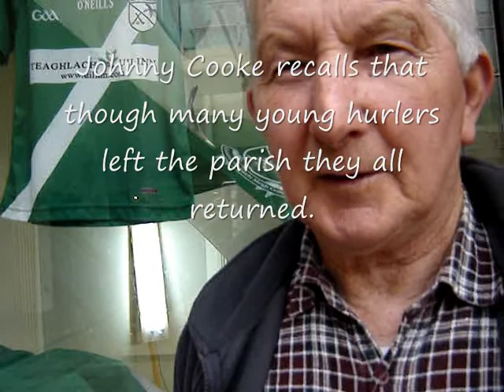Moycullen Hurling Legend Johnny Cooke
Johnny Cooke looks back to playing hurling for Moycullen in the 1950's before emigrating to New York. As a goalkeeper life was tough with little protection if you couldn't depend on your backs to protect you. Though many young men emigrated like Johnny most thankfully returned.